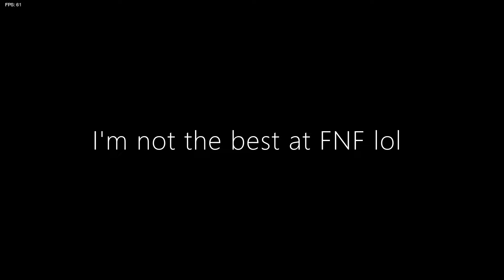Playing Withered Green's mod in Friday Night Funkin! (Seizure warning)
In this video, I tried out Withered Green's mod! Yes, I know; I'm not the best at FNF haha!

Also, sorry about the lag here and there!